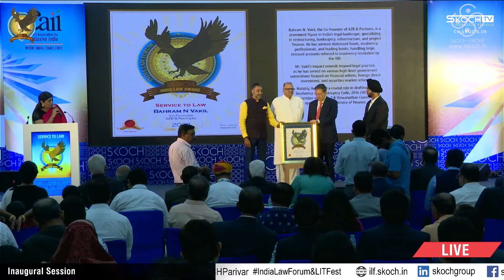SKOCH ILF AWARD for Service to Law: Bahram N Vakil, Co-Founder, AZB & Partners | INDIA LAW FORUM2023